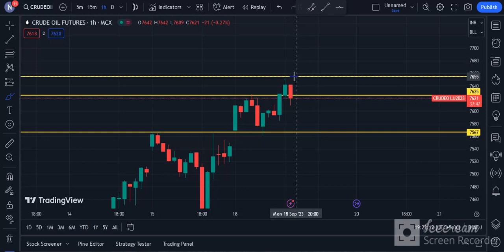CRUDE OIL TECHNICAL CHART | CRUDE OIL TRADING | MCX | Daily Commodity